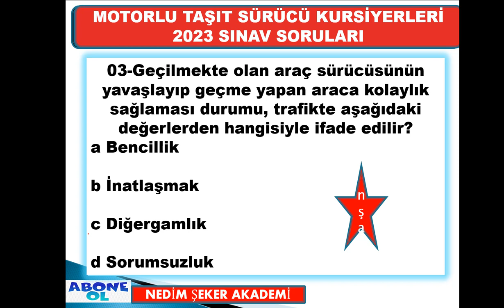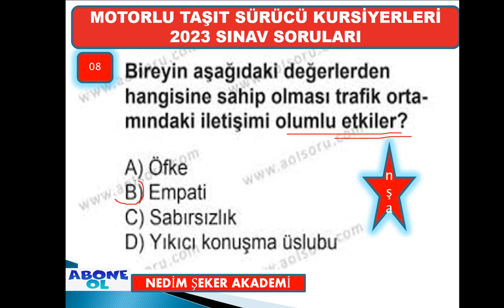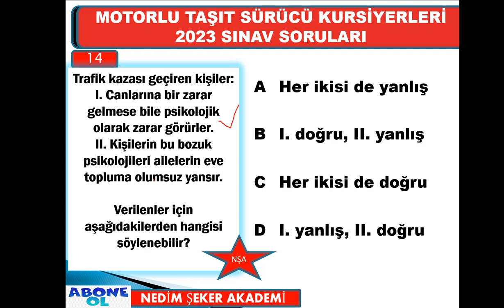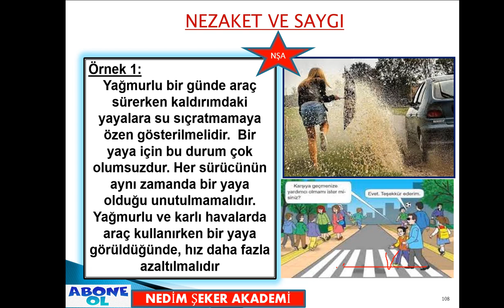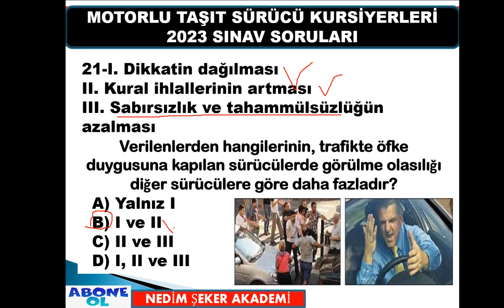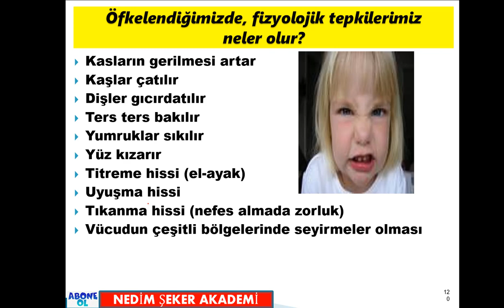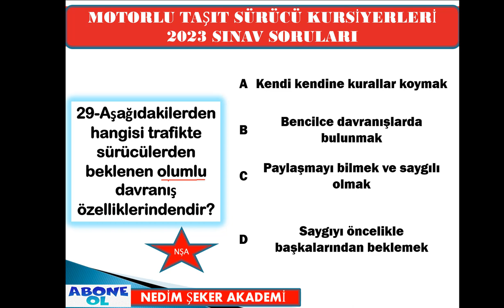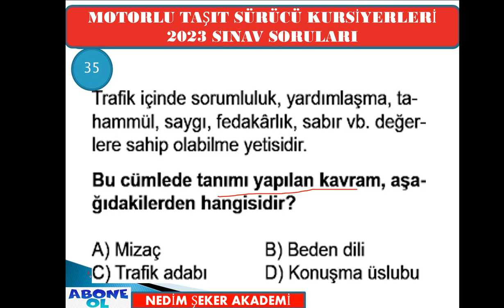TRAFİK ADABI2023 BANKO ÖRNEK SINAV SORULARI 2023-01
Yeni Dönem Ehliyet Sınav Soruları (50 Soru)
2023 EHLİYET SINAV SORULARI ÇIKMIŞ SORULAR ÇÖZ KAZAN-43
2023 Ehliyet Sınav Soruları Çıkmış Sorular Çöz-43
ÇÖZ KAZAN/ 2023 EKİM EHLİYET SINAV SORULARI/ 2023 KASIM EHLİYET SINAV SORULARI/ÇIKMIŞ SINAV SORULAR
TRAFİK SORULARI VE CEVAPLARI -32
2023TRAFİK SORULARI 2023 TRAFİK SORULARI VE CEVAPLARI - ÇIKMIŞ SORU ÇÖZ-26
Ayrıcalıklardan yararlanmak için bu kanala katılın:
TRAFİKDERSİ, ÇOOOK FULL PRATİK ANLATIM. 💥2023EHLİYET SINAVINA GİRECEKLER MUTLAKA İZLE, PAYLAŞ! PİŞMAN OLMA %100 MOTOR SORULARINI ÇÖZME GARANTİ 2023Motor​​​ Full Konular 2023Ehliyetsınavı​​​ 2023Trafikdersi​​​ 2023Motordersi​​​ 2023İlkyardımdersi​​​ Ehliyetsınavı2023 Trafikdersi2023​​​ ​​​ teorik2023 trafikdersi​​​ 2023motordersi​​​